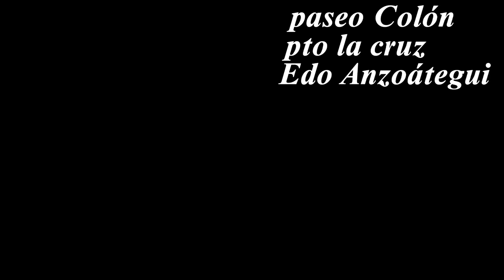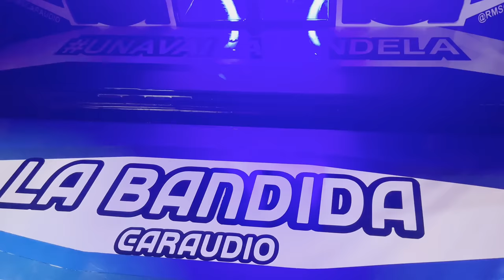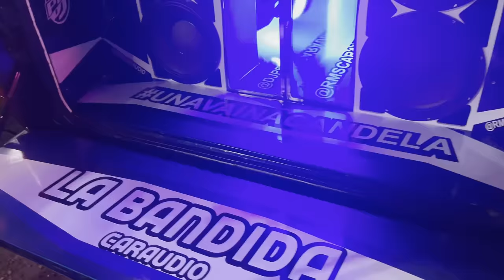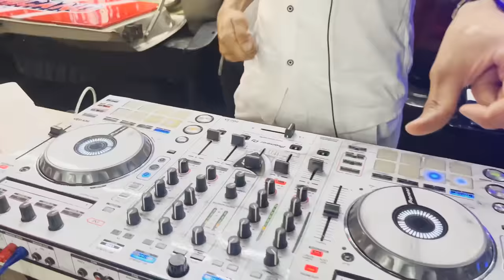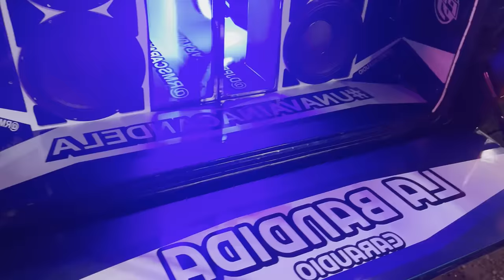salsa para fresas Dj Gustavo Escudero FT team RMS car audio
mix creado 100% en vivo
grabado en pto la cruz Edo Anzoátegui (paseo Colón)
toda una sorpresa al público.
llegamos y se prendió el salseteo